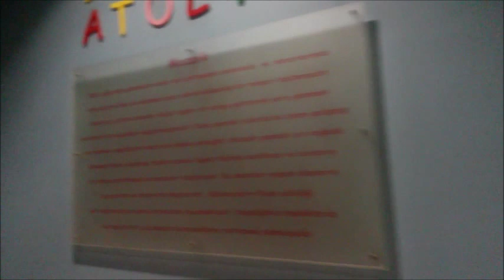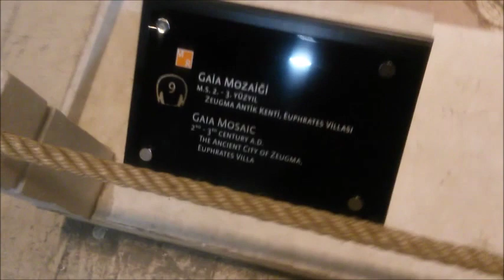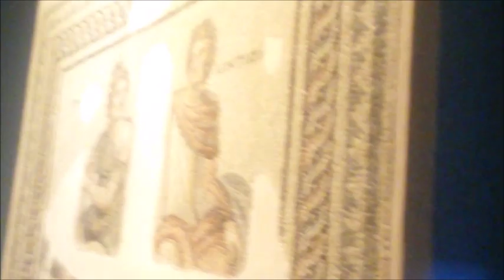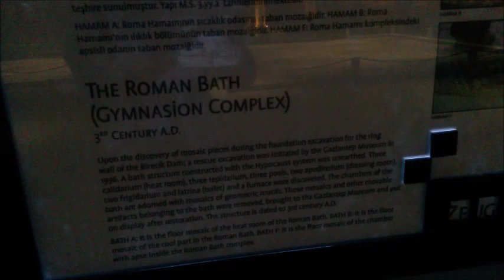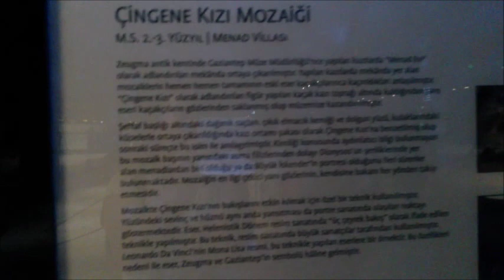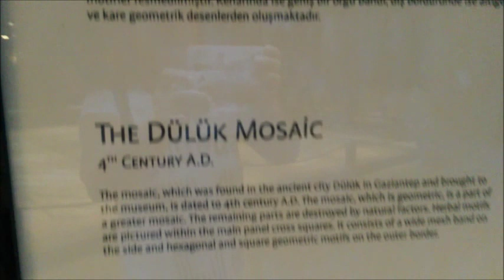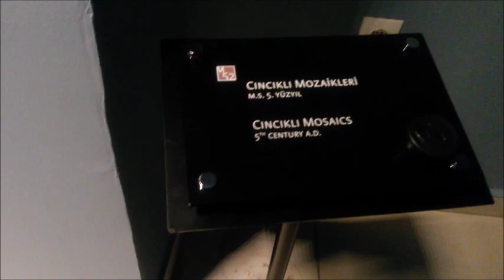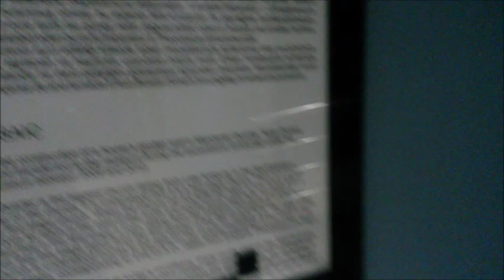Zeugma Mosaic Museum (Gypsy Girl) The Roman Town of Zeugma - Gaziantep/Turkey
Zeugma is biggest antiqe mosaic museum. You can find everything in this video in the museum.